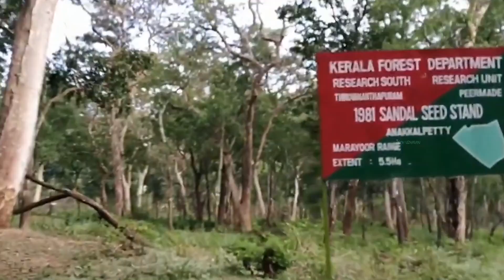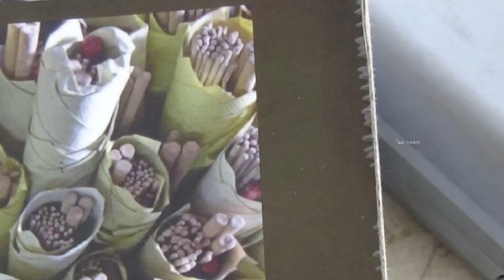மணம்மணக்கும் சந்தன மரம் வளர்ப்பு | sandalwood cultivation | நல்ல லாபம் தரும் மரங்கள் - 8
வணக்கம் மக்களே
மீண்டும் அன்புடன் வரவேற்கிறேன்

மணம்மணக்கும் சந்தன மரம் வளர்ப்பு  | sandalwood cultivation | நல்ல லாபம் தரும் மரங்கள் - 8  insideagroforest

sandalwood is the important rawmaterial for soap and perfumery industry
but its cultivation has certain difficulties...

IMPORTANT : THIS VIDEO IS ONLY FOR EDUCATONAL PURPOSE
                         DONT CONSIDER IT AS A PROFESSIONAL ADVICE

follow us for updates
THE FOOTAGES USED IN THIS VIDEO IS UNDER

Peaceful Piano & Angelic Vocals (Music For Videos) - For When It Rains by Juan Sánchez

UZHUVOM UYARVOM________